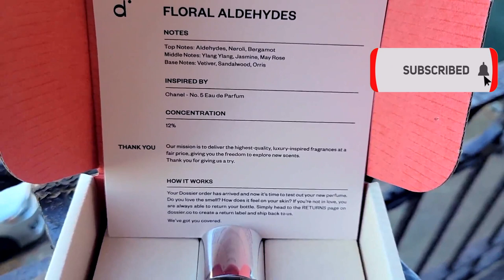SHEIN HUGE JEWELRY HAUL: (RINGS, LINK CHAINS, CHAIN FOR MY LEGS?)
Thankyou Dossier:
Code DaisyT10
SHEIN HUGH HAUL. SHEIN HUGE FALL HAUL. SHEIN WINTER HAUL. SHEIN HUGE ACCESSORIES HAUL. HUGE SHIN JEWELRY HAUL. SHEIN HUGE TRY ON HAUL

HAPPY THANKSGIVING!!

LIPSTICK: NARS RAW SEDUCTION
EYES: KALEIDOSCOPE PUNK FLOWER
SWEATER: ZARA
EARRINGS: ANALUISA I ABSOLUTELY LOVE & RECOMMEND CHECKING OUT ANA LUISA 💐

PURRRRRR.

GIVE ME A BIGGER THUMBS UP IF YOU LOVE FURRY ANIMALS...